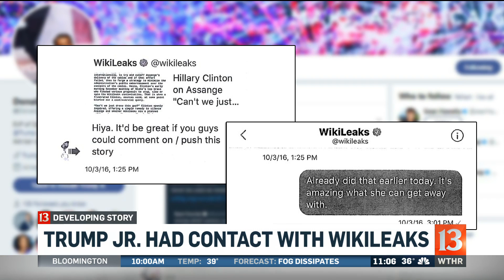Trump Jr. had contact with Wikileaks